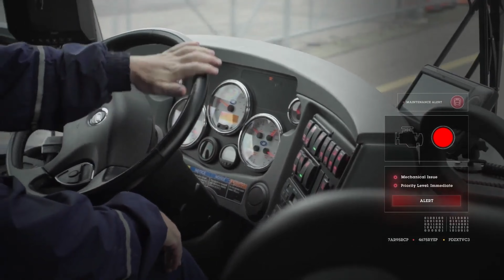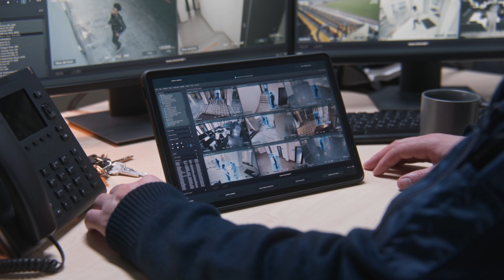El origen de las cámaras de seguridad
La Evolución de los Sistemas de Cámaras de Vigilancia: Del Pasado al Futuro con la Inteligencia Artificial
Los orígenes de las cámaras de seguridad: Los primeros pasos en la evolución de las cámaras de vigilancia se dieron durante la década de 1940. En 1942, la empresa alemana Siemens creó uno de los primeros sistemas de circuito cerrado de televisión (CCTV). Este sistema fue utilizado en instalaciones militares para monitorear cohetes y otros proyectos de alto riesgo, proporcionando una manera segura de observar lanzamientos a distancia. Estos sistemas iniciales eran bastante rudimentarios, con cámaras que grababan en blanco y negro y requerían un operador humano para monitorear constantemente lo que ocurría.
Durante los años 60 y 70, el CCTV comenzó a expandirse hacia el sector civil, especialmente en lugares como bancos y tiendas, donde la necesidad de prevenir robos y disuadir actividades delictivas se volvía cada vez más evidente.

Durante la década de 1990 se hizo el salto a la era digital cuando las cámaras de vigilancia comenzaron a migrar de sistemas analógicos a digitales gracias  a AXIS communications. Este cambio permitió mejoras significativas en la calidad de las imágenes. Las cámaras analógicas, que utilizaban cintas de VHS o Betamax para grabar, fueron reemplazadas gradualmente por cámaras digitales que almacenaban la información en discos duros y actualmente grabación en la nube.

Esto no solo permitió mejorar la resolución de las grabaciones, sino también incrementar el tiempo de almacenamiento sin la necesidad de grandes cantidades de cintas físicas.

Desde el 2010 en adelante se popularizaron las cámaras IP, que podían transmitir video a través de redes de internet. Esto permitió que las grabaciones se pudieran visualizar en tiempo real desde prácticamente cualquier lugar del mundo, abriendo nuevas posibilidades para la vigilancia remota.

Con el paso de los años, la calidad de las imágenes capturadas ha seguido mejorando, hoy en día, muchas cámaras de seguridad ofrecen resolución 4K, lo que permite capturar detalles con una nitidez sin precedentes.

Entre las marcas más importantes desde la concepción de los sistemas de vídeo vigilancia hasta la la integración con IA encontramos a Hikvision, Dahua, Hanwha, Axis y Bosch.